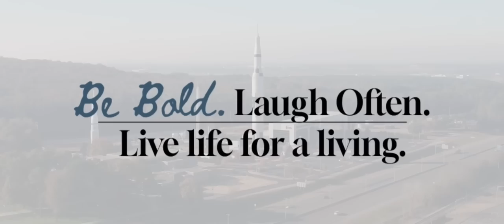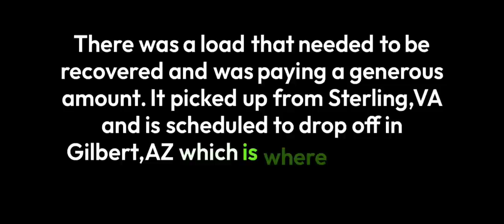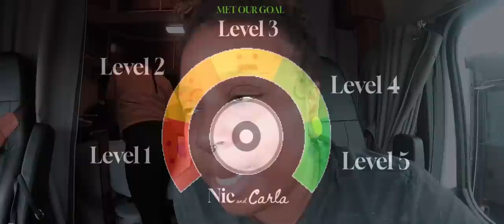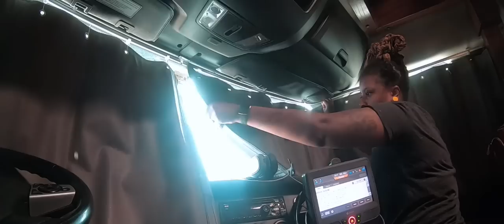We might have made a big mistake this week at our new trucking job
If you are interested in driving for Hyfield trucking or learning more about this amazing fleet, then click this link to:
-Chat instantly W/ a rep

-Discord Access
-Herbs
-Vlogs
-Podcast
-Audiobooks
-Music
-Merch